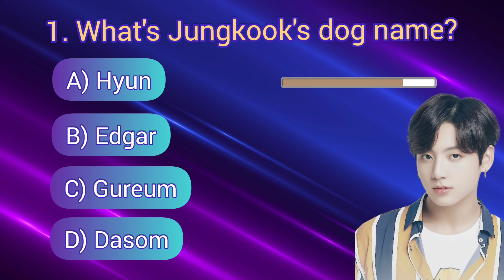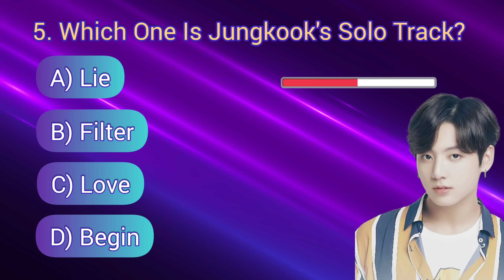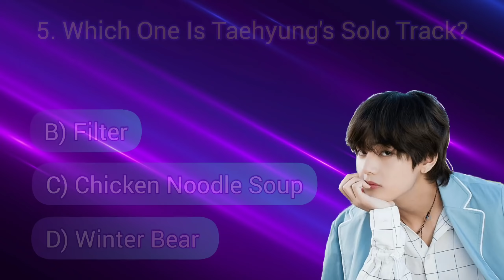[BTS QUIZ] Jungkook VS Tae-hyung | Who Do You Know Most? Who's Fan Are You?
Today i'm going to ask 10 types Quiz Questions for BTS Army. There will be 5 Questions about jungkook & 5 Questions about Taehyung. 5 seconds will be given. Let’s see who do you know better by answering these questions most. And who’s fan are you?

This BTS Quiz Will Prove If You're A Real BTS fan. If you can't Solve the Quiz don't worry you'll get some knowledge about BTS members. So Play the game and see who do you know the most? Jeon Jungkook Or Kim Tae-hyung? I hope you enjoy the video.

▫️Objective : There will be 5 Questions about Junkook and 5 questions about Taehyung.
▫️Rules : You have 5 seconds to guess theö answer.
▫️You will get 1 point if you can guess it correctly.
▫️Comment Your result.
Timestamps :
00:01 Quiz Description
00:14 5 Questions About Junkook
01:13 Intro
01:18 5 Questions About Taehyung
02:25 Outro

🔥Play with me, grow your startup.

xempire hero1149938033